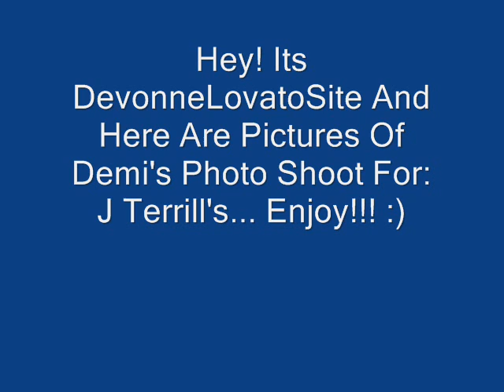J Terrill's Photo Shoot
Demi's J Terrill's Photo Shoot.